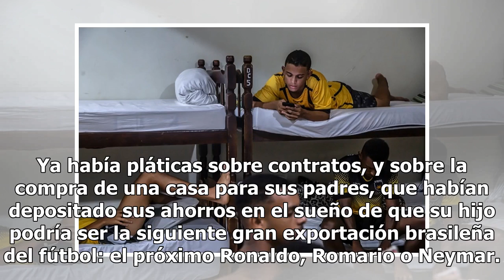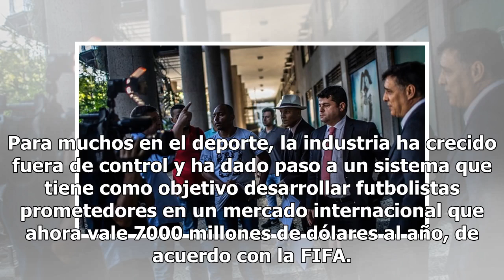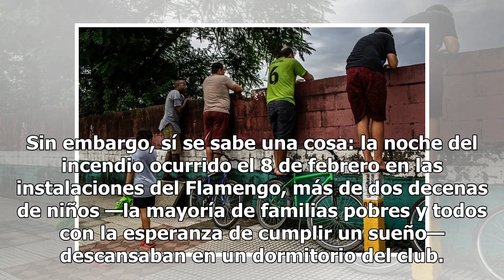La muerte de diez jugadores del Flamengo exhibe la fábrica del fútbol en Brasil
Una sesión de entrenamiento en un programa de desarrollo semiprofesional de futbol en Río de Janeiro...